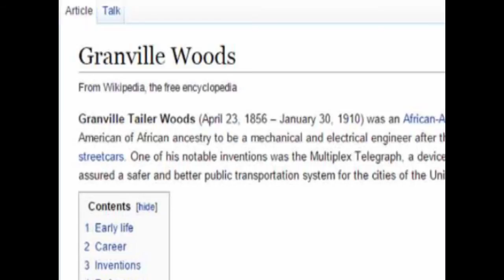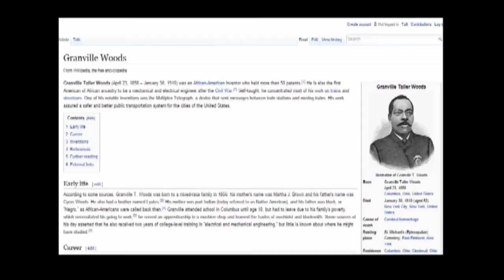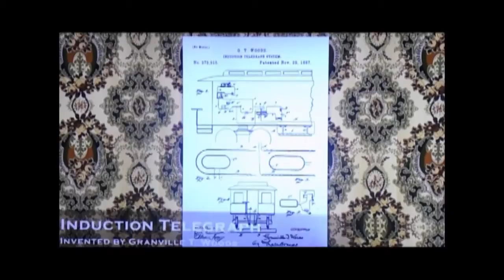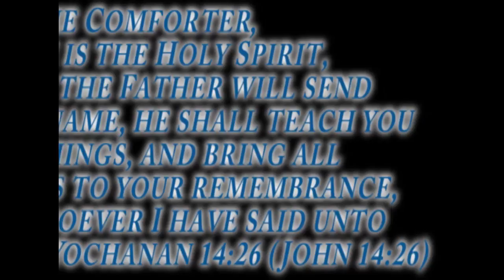Granville T. Woods : The Black Edison Secret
I speak about a Black man who should be a famous Inventor, Mr. Granville Tailer Woods, from Columbus, Ohio who had over 50 Patents and also won a law-suit over Inventory, Thomas Edison. Most likely Granville Woods was a Hebrew aka Yahoodee.